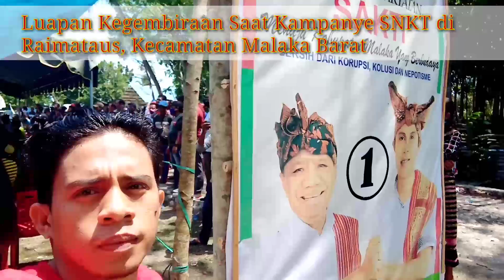Luapan Kegembiraan Masyarakat Malaka Barat, Saat Kampanye SNKT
Masyarakat menari meluapakan kegembiraan bersama SN-KT di Malaka Barat, desa Raimataus.